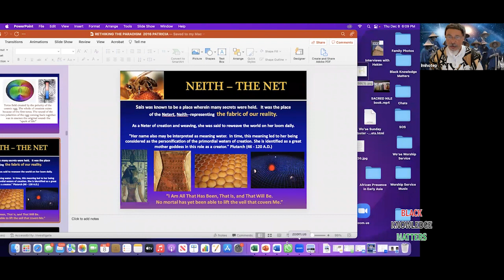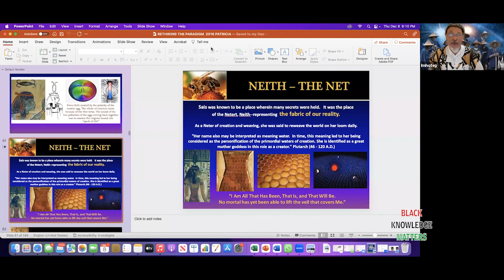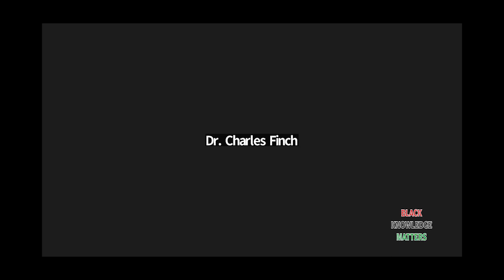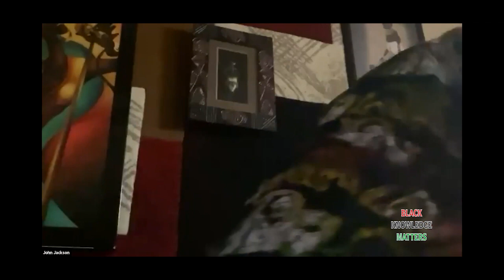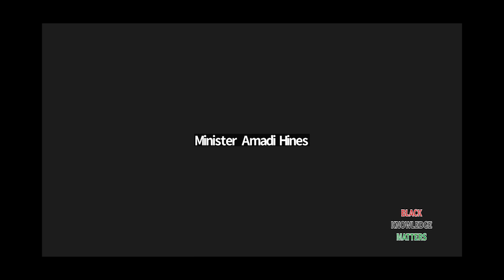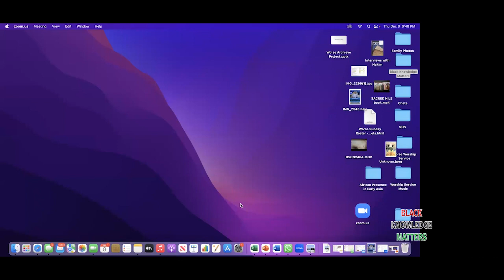Black Knowledge Matters - Dr. Charles Finch, Egyptian Scholar & Author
The Dawning of the Age of Aquarius and the Great Year Connection

Password: 2020